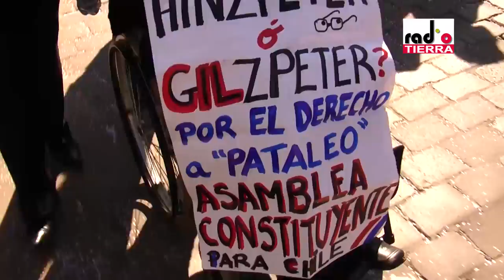Marcha estudiantil 09/08/2011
Resumen, de la marcha estudiantil del 09/08/2011.